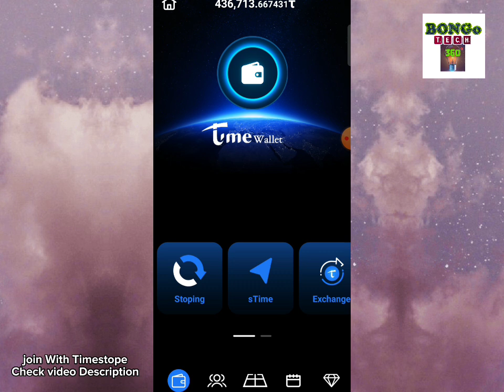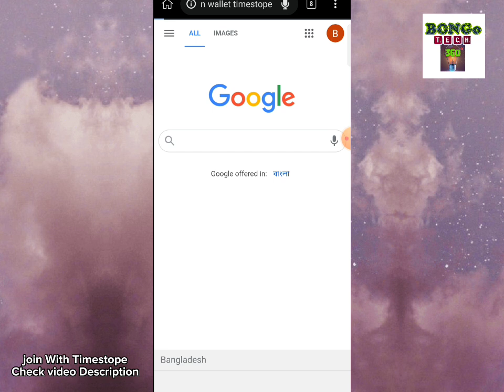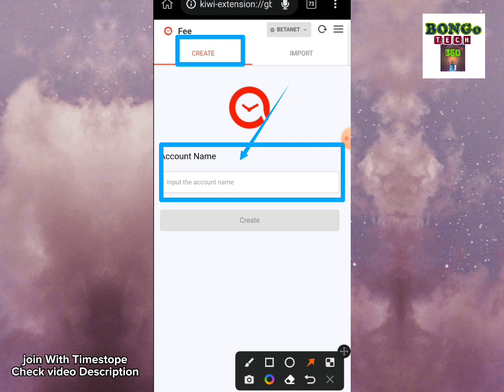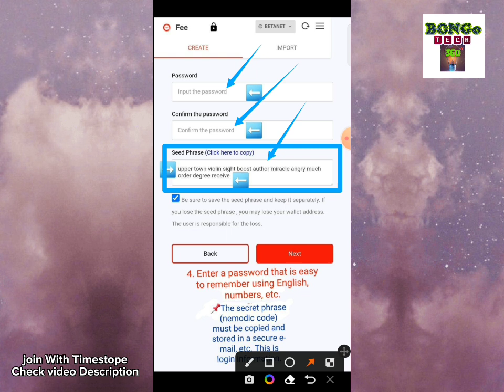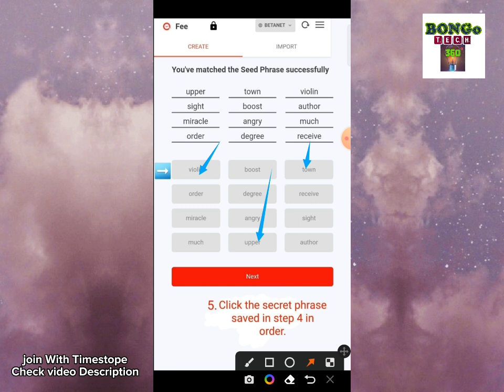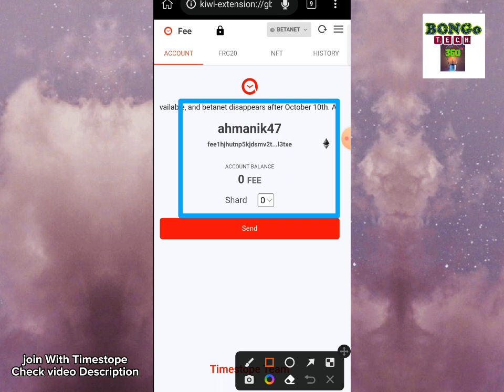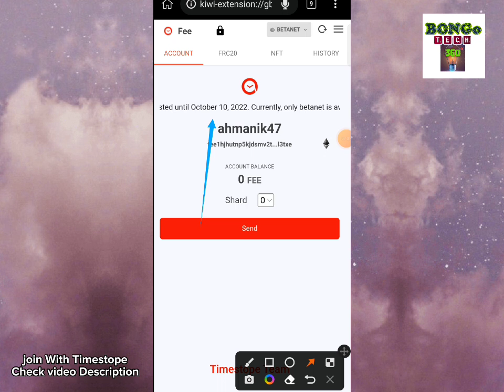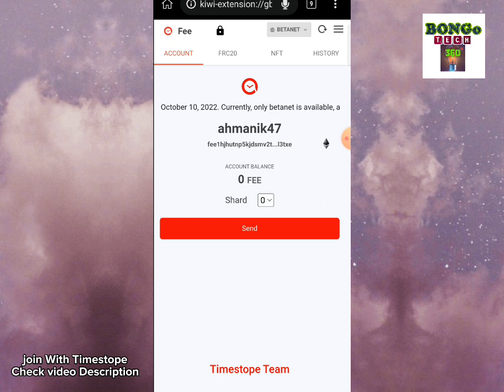How to Create Fee Chain Wallet | Timestope Testnet Launch | Timestope Update News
➡️Witness : ahmanik47